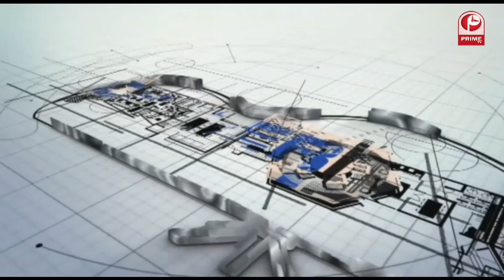Solar Energy में कैरियर कैसे बनाएं |Renewable energy careers in india -with Mohd Saif |Career couch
Power And Energy Management Courses & Jobs with Mohd Saif (Partner, Ernst & Young)  || Careercouch with Shubhankar     @PrimeTvIndia.

Energy operation includes planning and operation of energy product and energy consumption units as well as energy distribution and storehouse. Objects are resource conservation, climate protection and cost savings, while the druggies have endless access to the energy they need.

Discussing Career On Power Management and Energy sector, where our guest has explained effective energy optimization and controlled consumption.

Trending Videos by Career couch :-